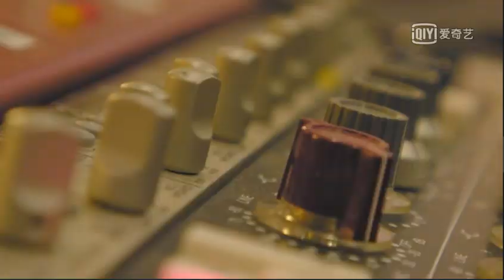200427 Li Wenhan - "Yes I Do 2" theme song《看你看我》MV with Guli Nazha